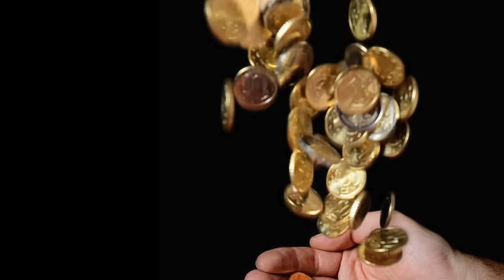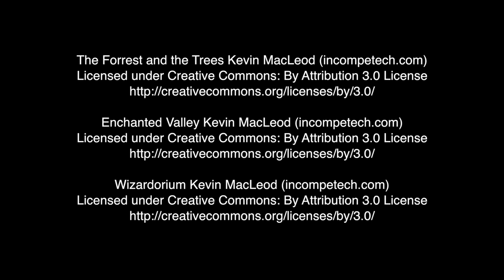The Last Unicorn, Lost in Adaptation ~ The Dom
The Dom compares the Rankin Bass film to the novel by Peter S Beagle.

Mail stuff to Dom:
225 Simi Village Dr
93094